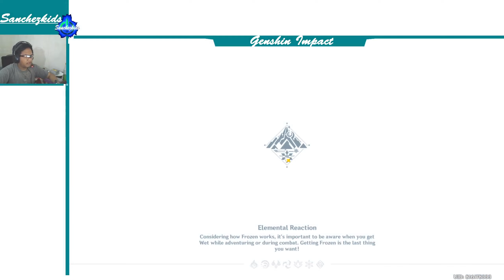Frostborn Miracle Challenge【Genshin Impact Event】Sanchezkids Gameplay